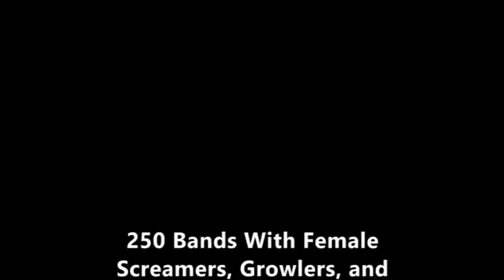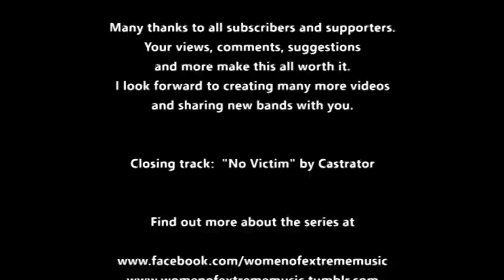250 Bands With Female Screamers, Growlers, and Harsh Vocalists Vol. 3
250 Bands With Female Screamers, Growlers, and Harsh Vocalists Vol. 3

This video is in celebration of 50 videos in the series "The Female Vocalists of Extreme Music". The bands here were featured in videos 51-75. Enjoy!!!

Apologies for the lower quality than usual.  My laptop refused to export the version I had made, so we tried making it in Premiere on a different computer.  That computer then refused to export a good quality version (and decided to export it in 3x4).   After having re-made it and spent months on it, I really just wanted to have this video out.  I am very sorry, and I hope that you can enjoy it never the less!

I could not post the whole tracklist with the names of the bands, their vocalists, and the song titles here because it's too long for YouTube.  PLEASE REFER TO IT HERE:

This list contains other pertinent information about the bands such as other vocalists (male, or clean female vocalists), information about vocalists listed who are now no longer in the band, and other information.